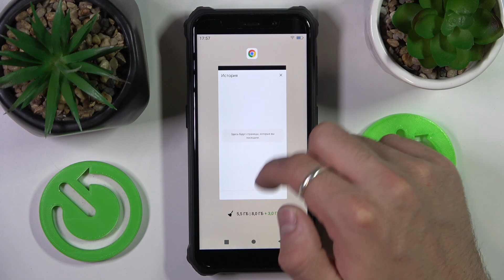Как очистить историю браузера на телефоне Fossibot f101 / Очистка браузера на foostibot f101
Если вы хотите избавиться от истории браузера на своем устройстве Fossibot F101, но не уверены, как это сделать, мы можем помочь. Наша команда подготовила видео с подробной инструкцией о том, как очистить историю браузера на Fossibot F101. Просим вас посмотреть видео от начала до конца, чтобы не упустить ни одного шага.

Как очистить историю браузера на телефоне Fossibot F101 ? Как удалить данные браузера на телефоне  Fossibot F101? Как очистить cookie на телефоне Fossibot F101?